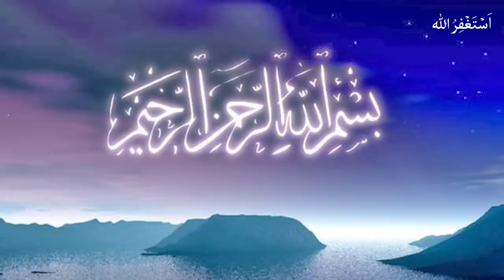Inside View Of Firon Palace For the First Time - Kahani Center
Aaj ki is video mein hum apko firon ke mehal ke andar ki pics dikhaein gy is video ko pura dekhein aur aagay bhi share karain

JazakAllah.